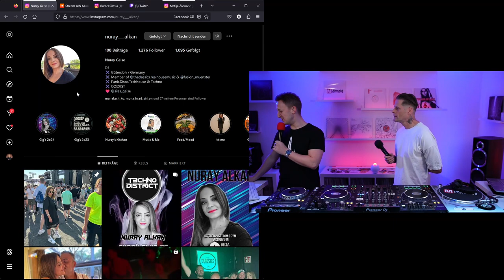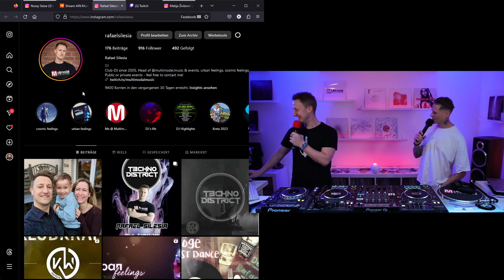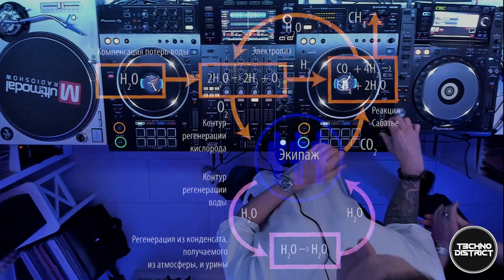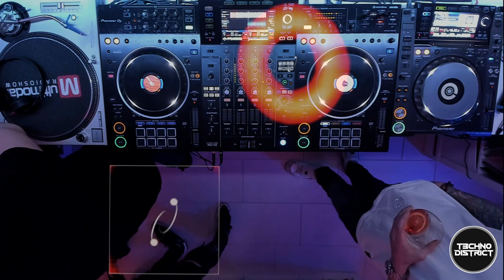T3chno District Promo 3/3 - Melodic Floor - DJ Set by AIN & Rafael Silesia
Die Floor Promo Videos zum T3chno District - 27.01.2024 im Kulturwerk Herford. Teil drei mit Vorstellung des Techno Floors mit DJs:
👉 Rafael Silesia (Multimodal, Cosmic Feelings)
👉 Nuray Alkan (Fusion Münster)
👉 AIN (Vamos Music, Tactical)
👉 Arrakis (Eternal Arts)

Promotional DJ Set by AIN & Rafael Silesia

OTHER FLOORS:
🖤Hard Techno:
👉 NOEMI BLACK (Lorogu)
👉 RIKHTER (R Label Group, Berghain Berlin)
👉 Daniella da Silva (Cubbo)
👉 Bitonal (Blackk Kat, Sonaxx Rec.)

❤️Techno:
👉 ISABELLA CLERC (Lorogu)
👉 MAHSSA DADARI (Physical Techno Rec.)
👉 Freddy Mencury & Bypast (Gleis, Osnabrück)
👉 Feinkost (Lacave Records, Thüringen)

Event Specials:
3d Indoor & Outdoor visuals & decoration, Bloodline Tattoo live, Kinky outfits & fashion contest, behind the DJ VIP floors, The voice of Nature One introduces the DJ acts, ...

🏺 Multimodal is Germany's pioneer in live video streaming since 2006 presenting local DJ heroes from East Westphalia, Germany and specials with Top DJs:

This video contains objects of copyright and related rights - remixes, performed by DJ & videos. The publication of this video does not intend to violate the rights of third parties. This video and the DJ performance is not commercial, but was made with the aim of popularizing DJ art.